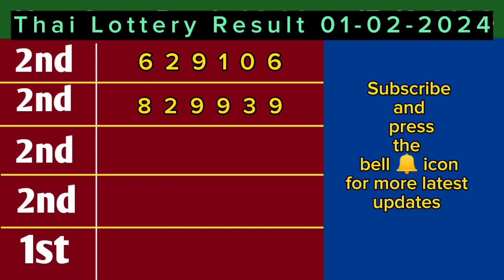Thai Lottery Result Today | Thai Lottery Result 1 February 2024 | Thailand Lottery Result Today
Thai Lottery Result Today  | Thai Lottery Result 01 February 2024 | Thailand Lottery Result Today

Thai Lottery Result Today  | Thai Lottery Result | Thailand Lottery Result Today

 Thailand Lottery Result Thai Lottery draw

thailand lottery

thailand result

thai lottery
thai lottery result 01 February 2024
thailand ka result

thai result

today thai ottery result